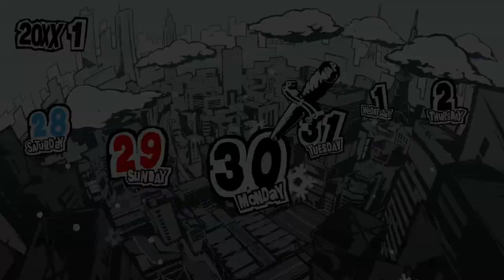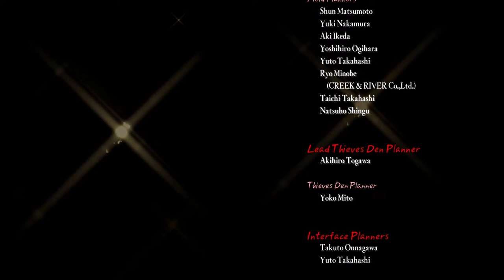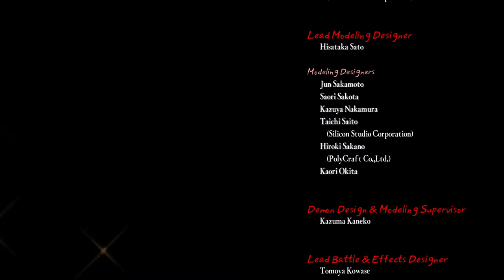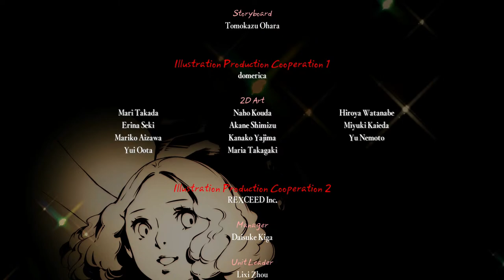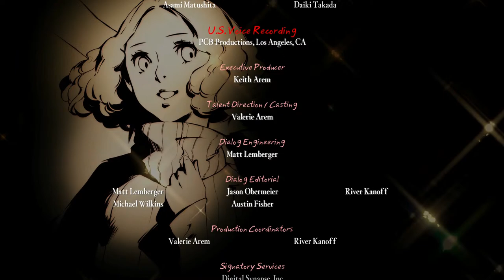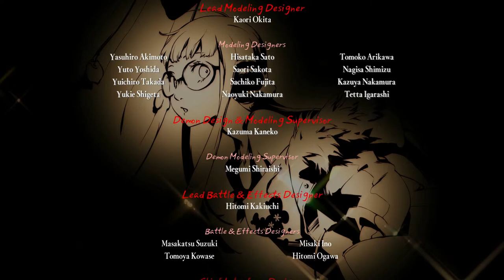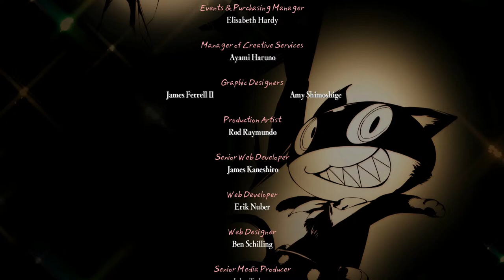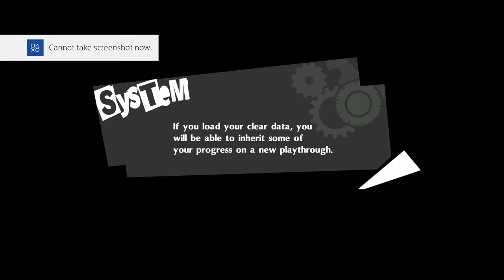Persona 5 Royal (PS4) Daily LP 68 Finished!!!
After Maxing out my Level and Money and two more S Links as well as  Beating the Reaper and winning an unexpected fight I go back into my play through of Persona 5 Royal on the Playstation 4 nearing the end of the Game. Come join me as I try to get as much done as I can before I send what should be the last "Calling Card".